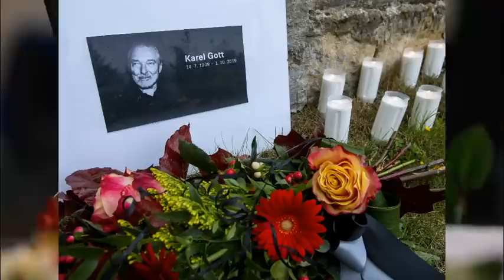Poslední rozloučení s Karlem Gottem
Poslední rozloučení Našeho krále a legendy Karla Gotta +80

Písně:

Ivana Gottová,Charlotte Ella Gottová,Nelly Sofie Gottová - Mlád- Věnováno Manželovi a tatínkovi Karlovi Gottovi k 75  narozeninám,od Manželky a jeho dětí..

Karel Gott - Stokrát Chválím Čas

Píše se rok 2019,přesný datum 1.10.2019 - kdy nám do srdce zasáhla rána,den,měsíc a rok,kdy nás opustila naše Česká legenda Karel Gott +80 - Ať je mu lehká zem :/